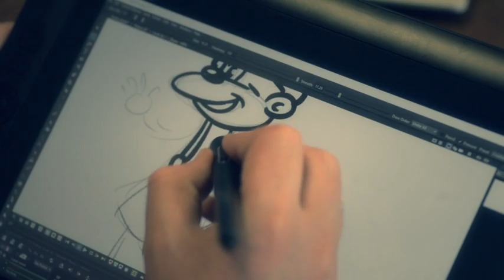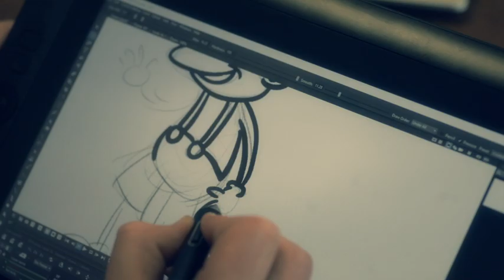An Other Part of the World - Making of / Interview Nicolas Bougère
Ca fait un peu plus d’un mois que notre vidéo « An Other Part Of World » est sortie. Depuis, vous nous avez posé beaucoup de questions à son sujet. Alors pour y répondre on a interviewé son réalisateur Nicolas Bougère.

It's been a little over a month since our video "An Other Part Of World" came out. Since then, you have asked us a lot of questions about it. So to answer all of them, we interviewed his director Nicolas Bougère.